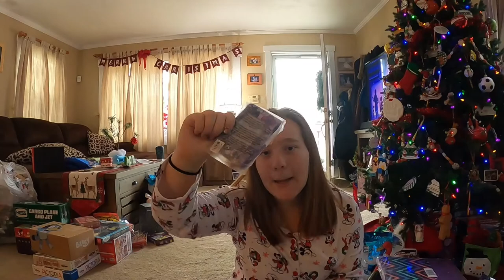What I got for Christmas 2021!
Hi!! This is my little haul for what I got for Christmas this year!! Enjoy!!

-Rapunzel